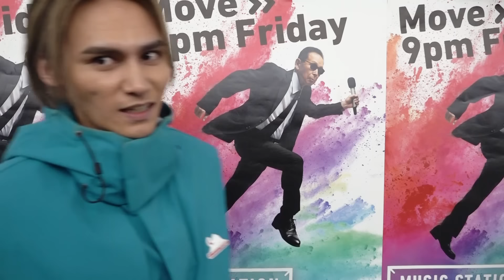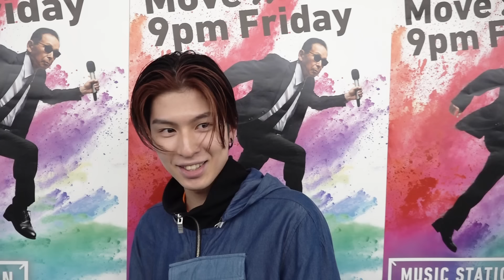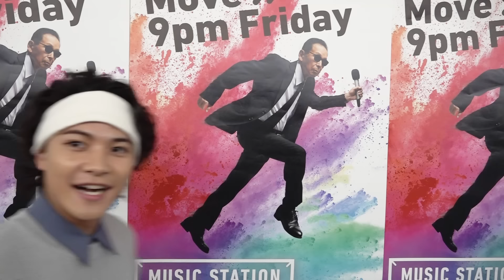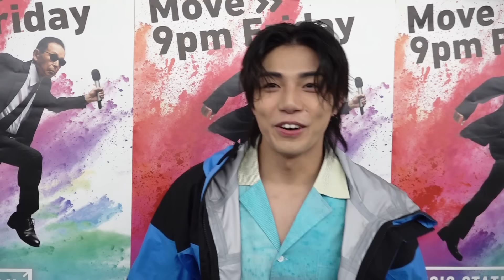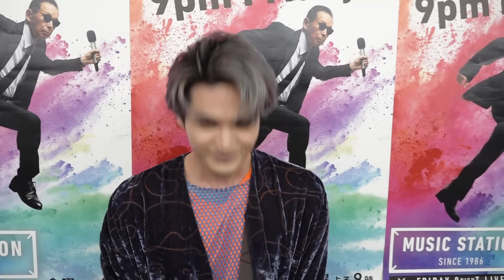【THE RAMPAGE】子どもの頃の珍事件16連発【Mステ】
【Mステ 本番前😎】

よる8時からMステ2時間SP📺

今夜「ツナゲキズナ」を披露👐
THERAMPAGE が
Mステカメラ に登場👊

今回のトークテーマは
「子どもの頃の珍事件」

三代目 J SOUL BROTHERSの
あの先輩にかかわる珍事件も…！？😳